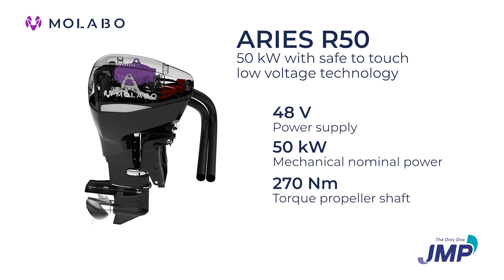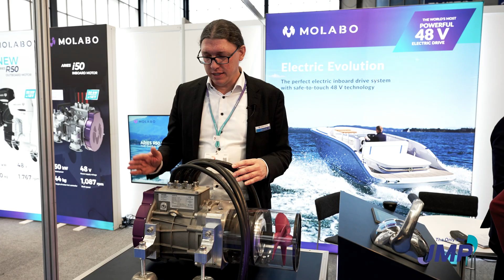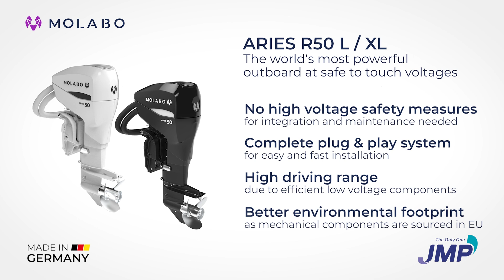MOLABO "The Worlds Strongest 48 Volt Electric Drive" MetsTrade 2023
Molabo provides safe-to-touch low-voltage e-solutions to enable sustainable mobility worldwide. Molabo have an experienced team of engineers, technicians, and industry experts who are developing and manufacturing the world’s first high power electric drive at safe-to-touch voltages of 48V. MOLABO, the leading manufacturer of high-performance drives at 48 V, proudly announced the launch of its first ARIES R50 electric outboard system. In a testament to its groundbreaking design and functionality, the ARIES R50 has been nominated for the esteemed DAME Award 2023 in the category “Propulsion & Dynamics”.